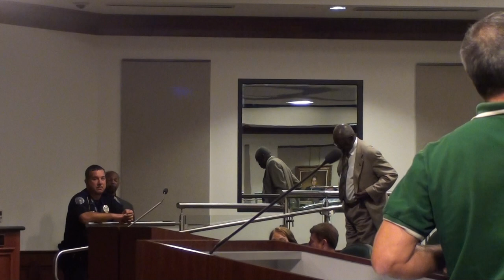Nullify Obamacare Hearing, N. Charleston, SC Nov. 6, 2013 Pt. 2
Second part of the hearing held by the Select committee of the South Carolina State Senate in N. Charleston, SC on Wednesday, Nov. 6, 2013.  Comments from supporters of the law and opponents, including members of the SC Progressive Network,  Please note that a short section of the hearing was not recorded between the two segments due to a loss of camera power.